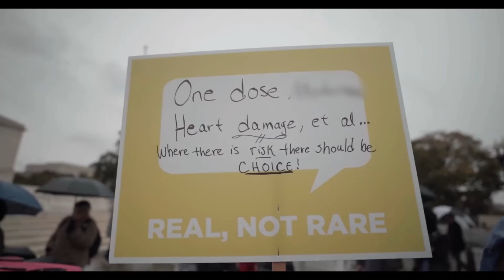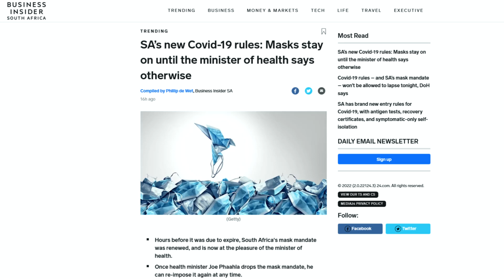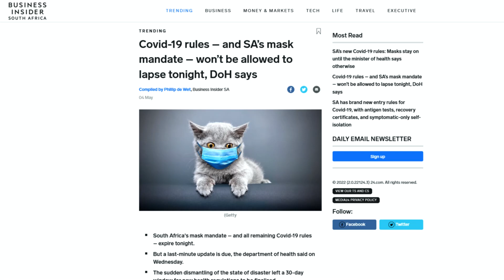ANC Extends Repression of South Africans with Mask Mandate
Just hours before the questionable 30 day extension of facial covering mandates in South Africa was due to expire, South Africa's immoral mask mandate was renewed.  Now South Africans are at the mercy or dictate of the minister of health.

Drunk on their oppressive repression of 59 million people, the ruling ANC will grasp at any remote appearance of the rule of law to continue arbitrary measures to criminalize lawful behavior.